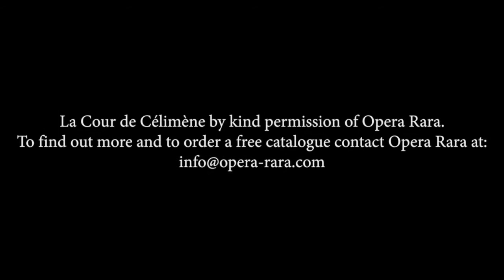Wexford Festival Opera 2011 - La Cour de Célimene [HD]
Wexford Festival Opera - 21, 27, 30 October, 3 November 2011.

This preview video gives us a sneak peek behind the curtain of Wexford Festival Opera's production of Ambroise Thomas' La Cour di Celimene.

Featuring interviews

A hurt and humiliated woman takes her revenge on men, breaking their hearts while protecting her own. The only way to a happy marriage, she says, is to forego love.

The hugely surprising thing about La Cour de Célimène is that it has not been performed since it was first produced at the Opéra-Comique in Paris in 1855. Ambroise Thomas (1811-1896), who is best known for his opera Mignon (first performed in 1866 and performed at Wexford in 1986), spent several years in Rome during the 1830s where he immersed himself in the music of the leading Italian opera composers, Rossini, Bellini and Donizetti. Their influence is evident in La Cour de Célimène, which is an opera comique, written in French and containing both spoken and sung passages. The neglect of La Cour de Célimène for nearly a century and a half is difficult to understand, for it is generously endowed in every important area: attractive music, interesting orchestration, good ensemble writing, spectacular vocal solos, drama and duels, a clever and witty plot . . . this is an opera of wide appeal, which glitters with French sophistication and elegance.
The character of Célimène, the flirtatious widowed Countess, dominates the opera. She is determined to make men fall in love with her, for her late husband's infidelities caused her such distress that she wants to take her revenge on all men. Her heartless and cynically-flirtatious goings-on with her twelve suitors and her latest toy-boy -- each of whom is convinced that she loves only him -- are contrasted with her disapproving sister, the Baroness. The drama increases as events take several unexpected turns.